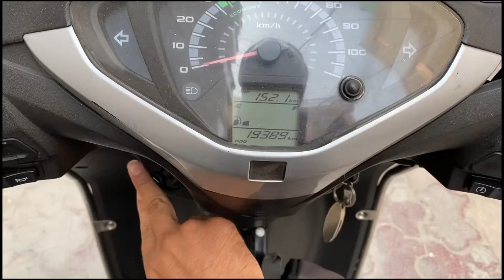NEW LENS KE JALVE !!!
VLOG - 31

HEY GUYS ! YEAH VLOG BHT ZAYDA MENETH SE BNAYA HAI PYAR SE BANAYA HAI THO VLOG KO LIKE KR DENA .
 OR AGR NA PSSND AAYE THO DISLIKE KR DENA
COMMENT KR KE BATAO KESA LGA LENS .
OR HN  LAST ME EK QUOTE KYU KI EDITING KRTE TIME BHUL GYA THA ..
         Don't be dead serious about your life – it's just a play - SADHGURU .